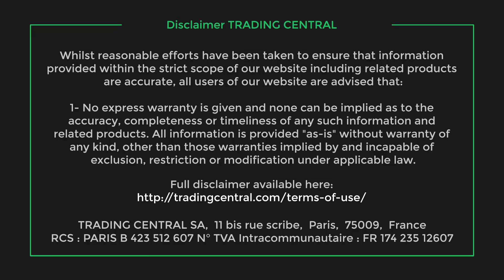Estee Lauder post earnings trading plan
Shares jumped over 12% after reporting 4Q adj. EPS of $0.64 (estimated $0.53) up from $0.6 a year ago on revenue of $3.59B (estimated $3.5B). How are we trading it?